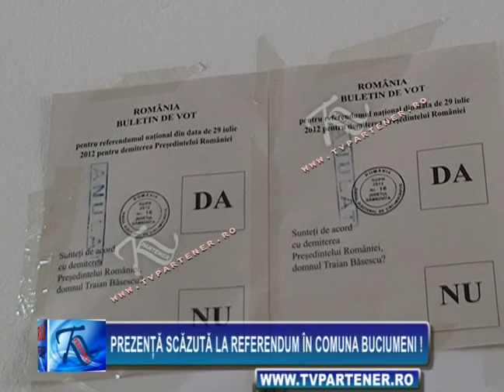Prezenţă scăzută la Referendum în comuna Buciumeni !